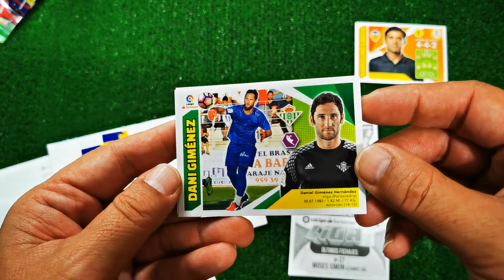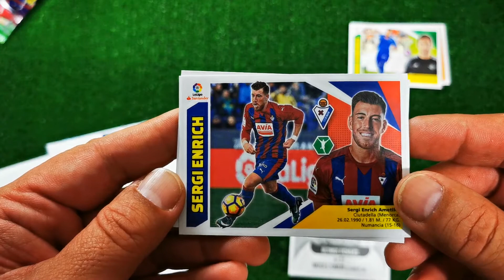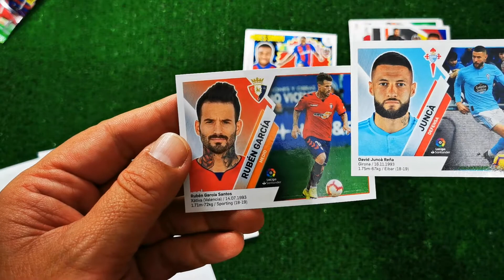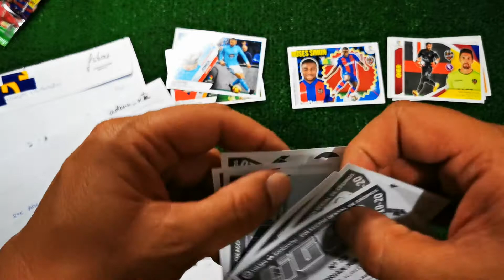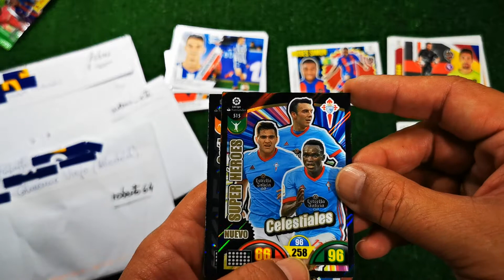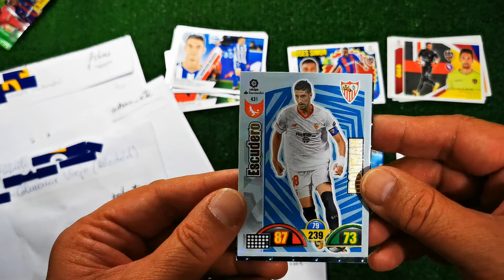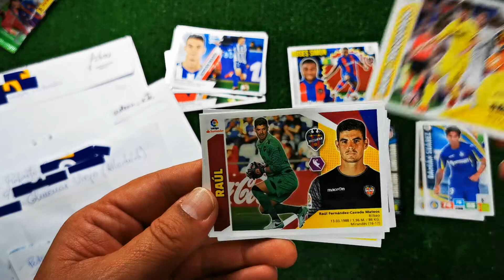Recibo cromos de la Liga Este varios años, gracias RADIKI_ASPE, ROBERTO64, FSBAR Y ADRIAN_XTA